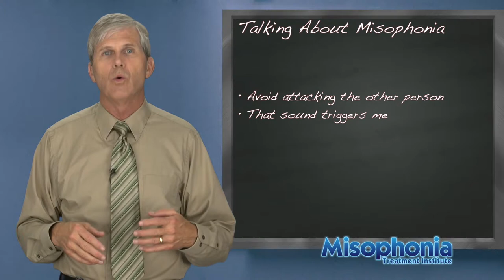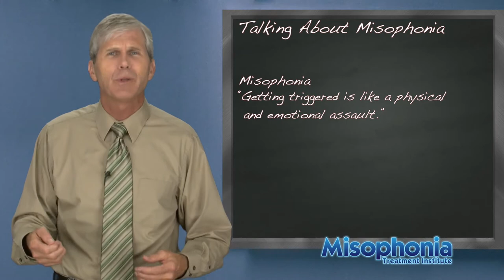Explaining Misophonia to Others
Those who don't have misophonia don't understand.  They just don't "get it."

One reason for this is the way we describe misophonia.  A child says, "I don't like that sound," and the parent says, "You need to get used to it."  The parent doesn't understand.

📞 Call Tom for a consultation!
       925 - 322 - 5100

Misophonia Treatment Institute

Tom Dozier
5801 Arlene Way